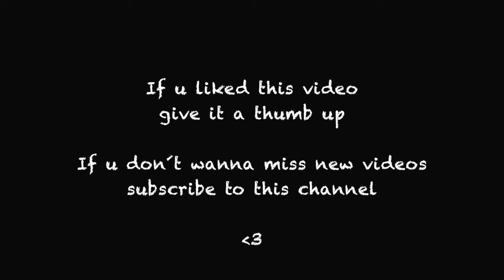Rockabilly Jive Choreography "Roll over Beethoven" by Electric Light Orchestra | Twistin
Unsere kleine aber feine Rockabilly Jive Choreographie/ Performance/ Show zu dem Song "Roll over Beethoven" von Electric Light Orchestra.

Vielen Dank an meinen Tanzpartner: PurplePeopleEater

for all my "not german speakers"

This is our Rockabilly Jive choreography/ performance/ show to the song "Roll over Beethoven" from Electric Light Orchestra.

Love&Peace

Twistin